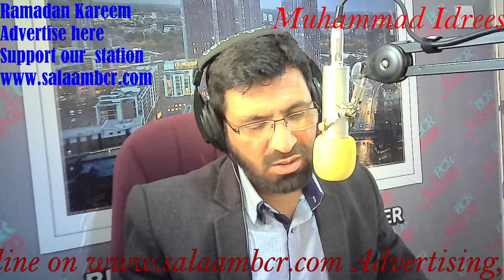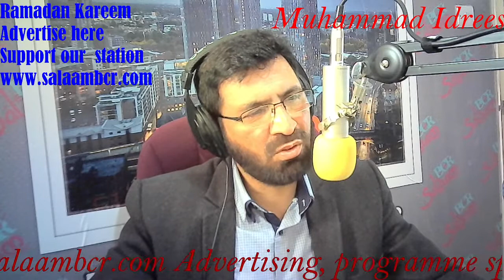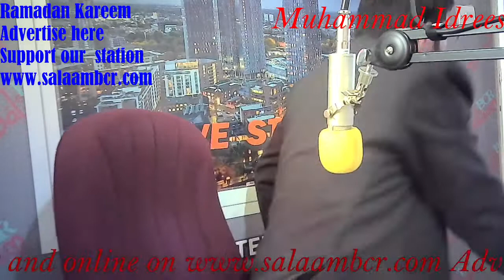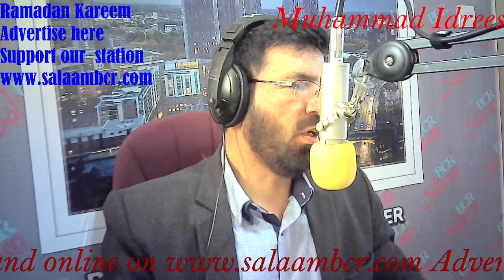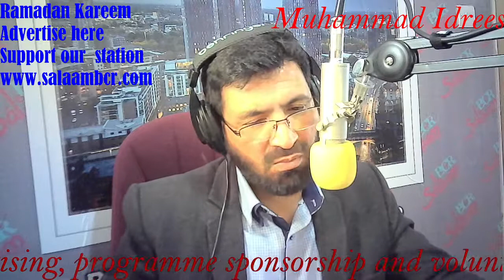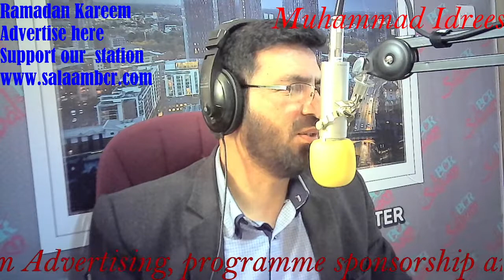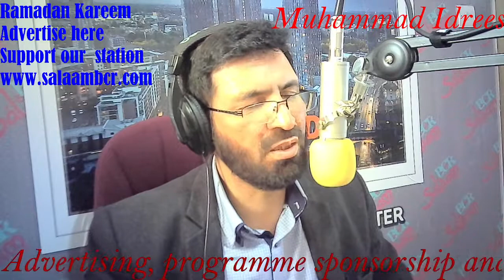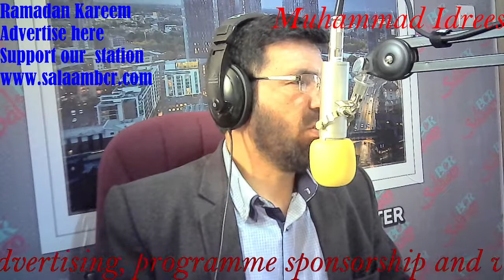RAMZAN SPECIAL | Sab Rang show with MUHAMMAD IDREES 25 04 21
PUNJABI SHOW LIVE FROM SALAAM BCR STUDIO